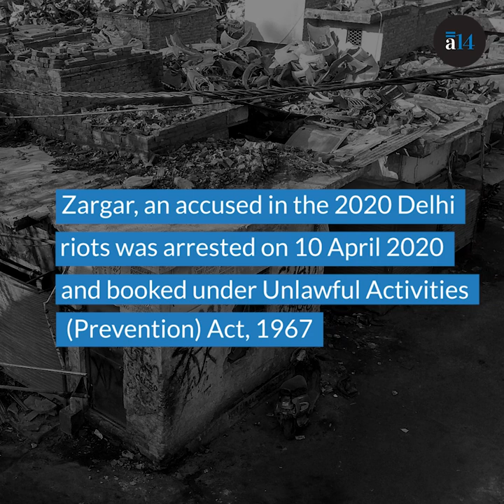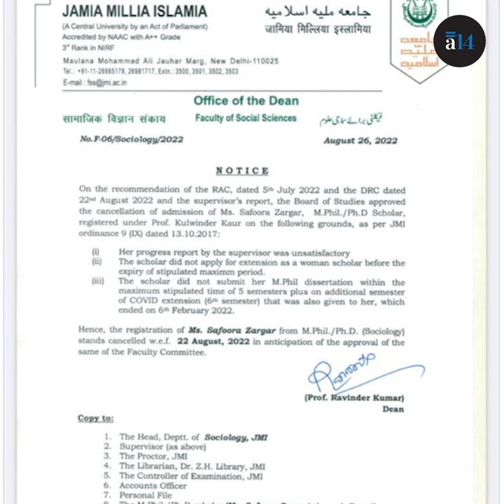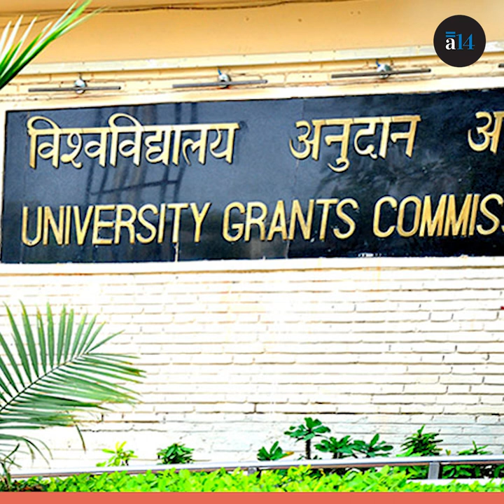'Punished For Things I Have Not Done' : Safoora Zargar On The Revocation Of Her Degree | Article 14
Jamia Millia Islamia university cancelled activist and research scholar SafooraZargar’s M.Phil admission citing 'unsatisfactory progress'. Zargar, who was charged under the draconian UAPA law in 2020 in connection with the Delhi riots, has accused the university of rejecting her pleas for a research extension. She talks about how this is an attempt by the institution to suppress her dissent and to 'disrupt her education'.